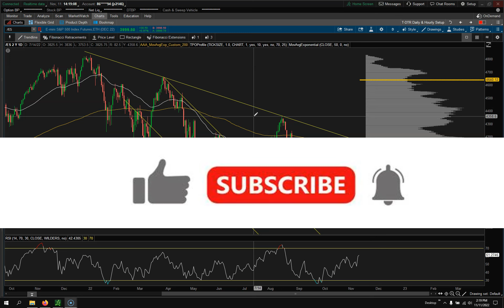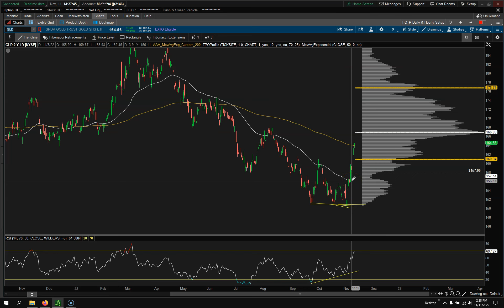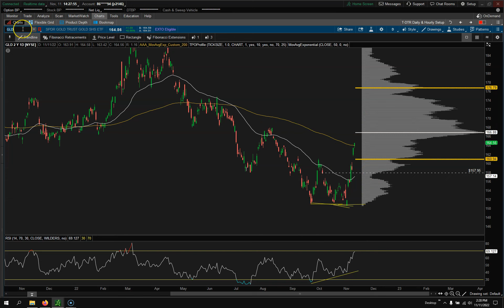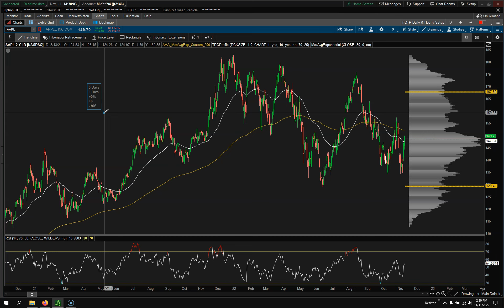Weekly Watch List For November 13th 2022: Are We Going Higher This Week?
In this video I discuss the Weekly Watch List For November 13th 2022: Are We Going Higher This Week?

My Website & Trading Video Course Bundle Special Only $99:
▶️ S&P Emini Futures Weekly Trade Zones (Supply & Demand)
Plus, My Top 5 Trading Strategies Video Course  (7+ Hours) Bundle Only $99

Risk Disclosure: Stocks, Options, Futures and Forex trading contains substantial risk and is not for every investor. An investor could potentially lose all or more than the initial investment. Risk capital is money that can be lost without jeopardizing ones financial security or life style. Only risk capital should be used for trading and only those with sufficient risk capital should consider trading. Past performance is not necessarily indicative of future results.

Hypothetical Performance Disclosure: Hypothetical performance results have many inherent limitations, some of which are described below. No representation is being made that any account will or is likely to achieve profits or losses similar to those shown; in fact, there are frequently sharp differences between hypothetical performance results and the actual results subsequently achieved by any particular trading program. Some trades may be put in a demo account on live streams and videos. One of the limitations of hypothetical performance results is that they are generally prepared with the benefit of hindsight. In addition, hypothetical trading does not involve financial risk, and no hypothetical trading record can completely account for the impact of financial risk of actual trading. for example, the ability to withstand losses or to adhere to a particular trading program in spite of trading losses are material points which can also adversely affect actual trading results. There are numerous other factors related to the markets.hypothetical trading does not involve financial risk, and no hypothetical trading record can completely account for the impact of financial risk of actual trading. for example, the ability to withstand losses or to adhere to a particular trading program in spite of trading losses are material points which can also adversely affect actual trading results. There are numerous other factors related to the markets.